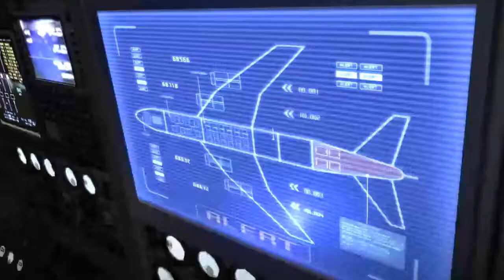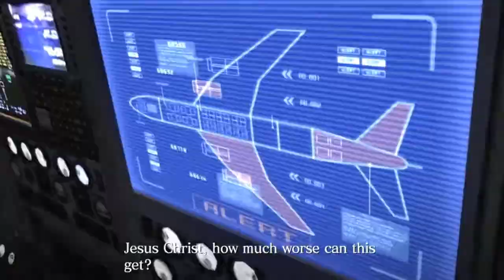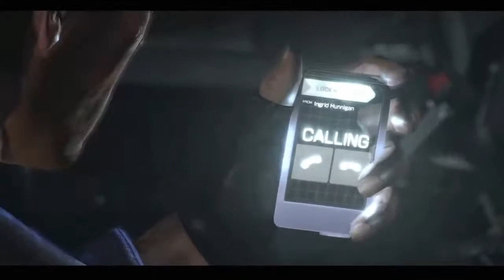RESIDENT EVIL 6 STORY MODE NORMAL #2 (LEON/HELENA)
Continueing from last episode

PlayStation Network Account ID: HunterKILLAH